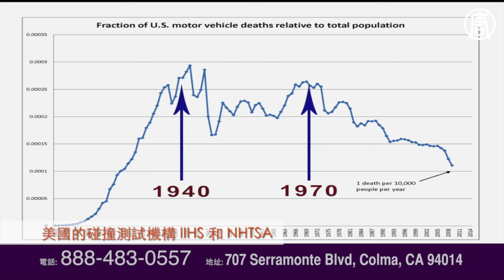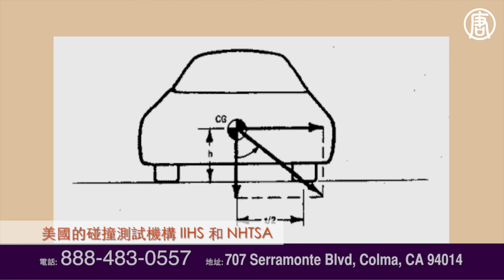《生活嚮導》Serramonte Subaru (17): 美國的碰撞測試機構 IIHS 和 NHTSA